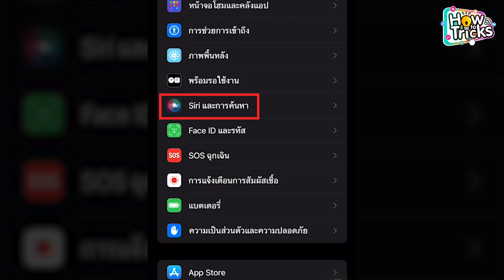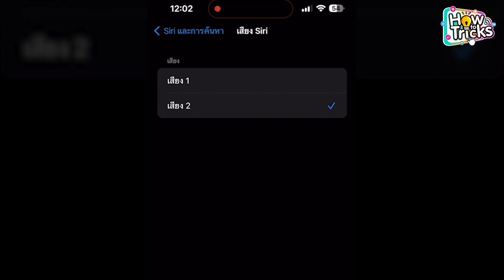วิธีเปลี่ยนเสียงของ Siri บนไอโฟน แบบง่ายๆ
วิธีเปลี่ยนเสียงของ Siri บนไอโฟน แบบง่ายๆ สำหรับผู้ที่ใช้งานไอโฟนที่ผ่านมาหลาย ๆ คนคงได้ใช้งาน Siri กันอยู่บ่อยครั้ง ซึ่งเป็นที่คุ้นหูกันดีว่า เสียงของ Siri นั้น จะเป็นเสียงผู้หญิง แต่เนื่องจากตอนนี้บน iOS17 ได้เพิ่มเสียง Siri เป็นเสียงชายหนุ่มเพิ่มเข้ามา

ให้ผู้ใช้งานไอโฟน สามารถเลือกใช้งานได้ และนอกจากนี้บน iOS 17 นั้น ยังได้ทำการปรับเสียงของ Siri ทั้งเสียงผู้หญิงและผู้ชายให้มีเสียงที่เป็นธรรมชาติมากยิ่งขึ้นอีกด้วย

ดังนั้นหากผู้ใช้งาน ไอโฟน ท่านใดต้องการเปลี่ยนเสียงของ Siri บนไอโฟน เบื้องต้นให้ทำการอัปเดตเวอร์ชั่น iOS ให้เป็นเวอร์ชั่นล่าสุดก่อน นั่นก็คือ  iOS17 โดยเข้าไปที่การตั้งค่าไอโฟน เลือกไปที่ทั่วไป - รายการอัปเดตซอฟต์แวร์และทำการกดอัปเดจเวอร์ชั่นได้เลย

หลังจากนั้น หากต้องการเปลี่ยนเสียงของ Siri บนไอโฟนก็สามารถทำได้ตามนี้เลย

เข้าไปที่การตั้งค่า - เลือก Siri และการค้นหา - เสียง Siri - เลือกเสียง 1

สำหรับใครที่ต้องการเปลี่ยนเสียง Siri บนไอโฟน ก็ามารถทำตามวิธีนี้ได้เลย หากชอบทริคดีๆแบบนี้ก็สามารถติดตามรายการ How To Tricks ทริคดีๆเทรนด์ใหม่ๆได้ที่